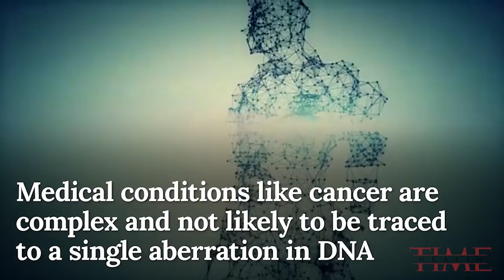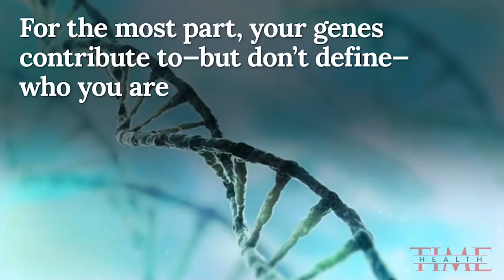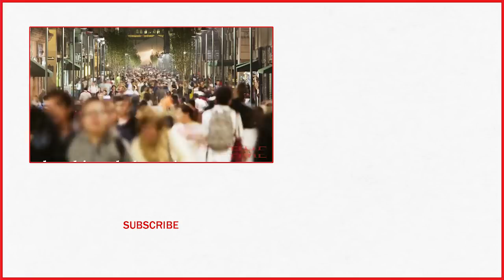Five Important Things To Know If You Get A DNA Testing Kit For The Holidays | TIME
Genetic testing kits you can do at home seem to be on many holiday wish lists this year; one even landed on Oprah’s list of favorite things